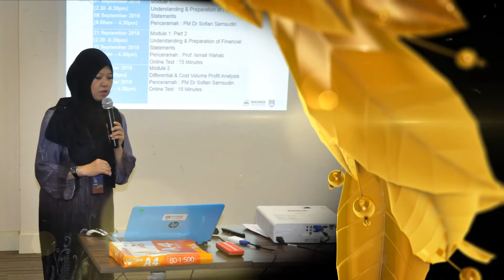MAJLIS PENUTUP & PENYAMPAIAN SIJIL EXECUTIVE CERTIFICATE IN INVESTMENT ANALYSIS 2018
21 Februari 2019 | SACC, Shah Alam, Selangor